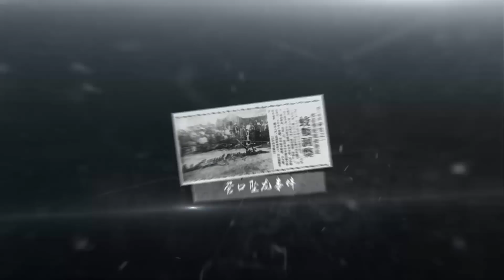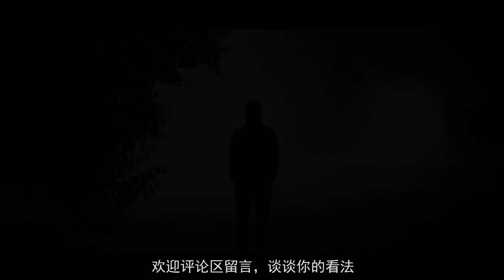【鬼叔怪谈】胆小慎入！欧美恐怖都市传说，微笑的男人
本期带来欧美都市传说系列——微笑的男人，视频素材来源《凌晨两点钟，微笑的男人》微剧
如果大家喜欢我的节目，希望大家可以【喜欢】。
想收看更多的节目，请【订阅】～
鬼叔怪谈，每周惊悚三部曲，接踵袭来！
鬼叔，主要探究揭秘各种都市传说，呈现给观众不一样的世界，可能你没有注意到的过往，隐藏着一个令人脊背发凉的真相！
@微博：鬼叔怪谈         @微信公众号：鬼叔怪谈 本影片旨在解說社會新聞和奇聞異事，絕對符合YouTube社群準則。